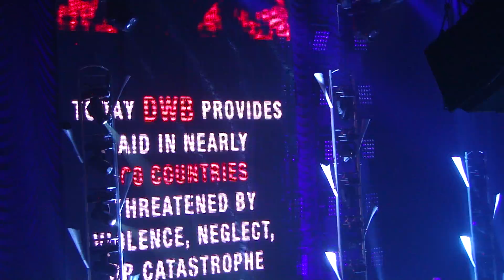Nickelback, Live, If Everyone Cared, Wembley Arena 19th January 2010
Audio is not so good but such a great song decided to upload anyway.
Filmed using a Sony DSC-MX1 which cannot handle the booming speakers at the gig.
Also woman in front kept waving her arms which ruined the effect I was trying to achieve.